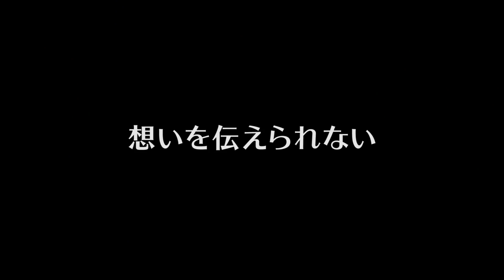映画『トラさん～僕が猫になったワケ～』予告編2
映画『トラさん～僕が猫になったワケ～』
2019年2月15日（金）全国ロードショー

出演：北山宏光、多部未華子、平澤宏々路
　　　飯豊まりえ　富山えり子　要 潤　バカリズム
原作：「トラさん」板羽 皆（集英社マーガレットコミックス刊）
©板羽皆／集英社・2019「トラさん」製作委員会